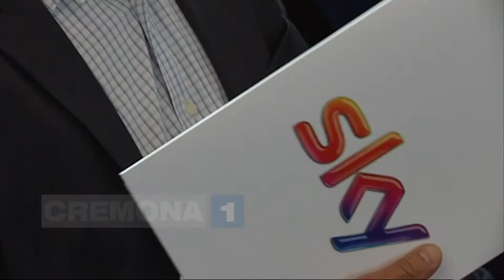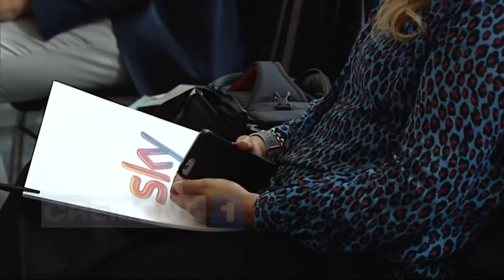Il Campionato di Serie B Sky presentato al Museo del Violino di Cremona